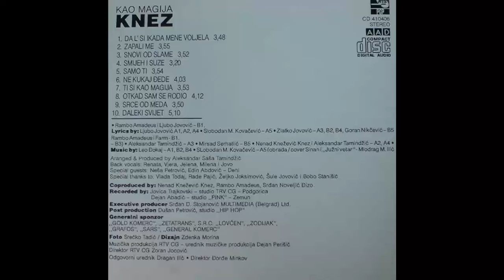Knez - Ti si kao magija - (Audio 1994) HD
Co-producer – Nenad Knežević Knez, Rambo Amadeus, Srđan Noveljić Đizo
Design – Zdenka Morina
Engineer [Post-production] – Dušan Petrović
Executive-Producer – Srđan D. Stojanović
Guest – Edin Abdović - Deni, Neša Petrović
Lyrics By – Zlatko Jovović
Photography By – Srećko Tadić
Producer, Arranged By – Aleksandar Saša Tamindžić
Recorded By – Dejan Abadić, Jovica Trajkovski